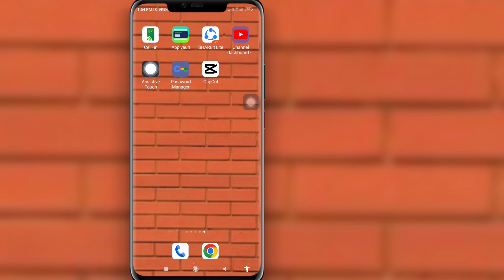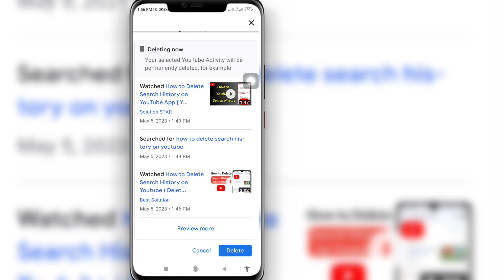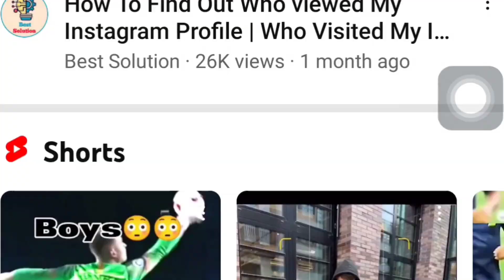كيفية حذف محفوظات البحث على Youtube (2023) حذف سجل Youtube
هنا في هذا الفيديو سأريكم [كيفية حذف سجل البحث على Youtube (2023) حذف سجل Youtube].  لذا شاهد هذا الفيديو بعناية ولا تتخطى هذا الفيديو إذا تخطيت هذا الفيديو ، فلن تفهم جيدًا ، لذا إذا كانت هناك أي مشكلة أو مشكلة يمكنك أن تسألني وتعلق أدناه ، سأحاول حل مشكلتك إذا أعجبك هذا الفيديو ،  الرجاء الضغط على اعجاب والاشتراك في قناتي شكرا لكم